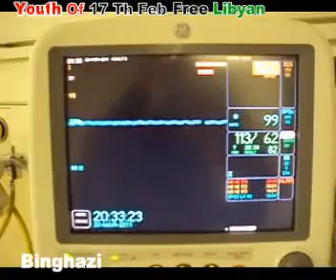Rakan Ahmed Bourgid-Child Victim of Gaddafi Shooters -- ENGLISH SUBTITLES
Rakan Ahmed Bourgid undergoes life saving surgery in Benghazi hospital after being shot by Gaddafi snipers.